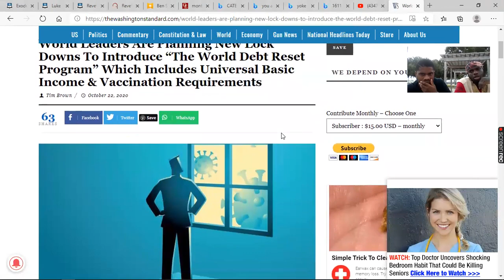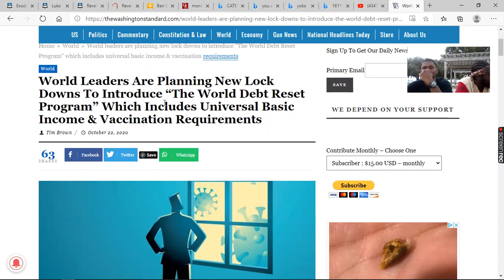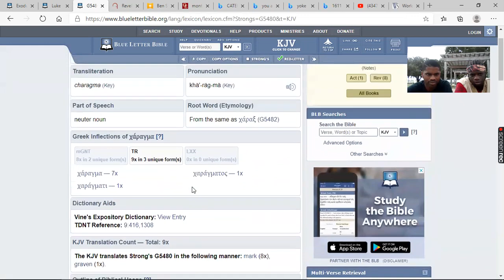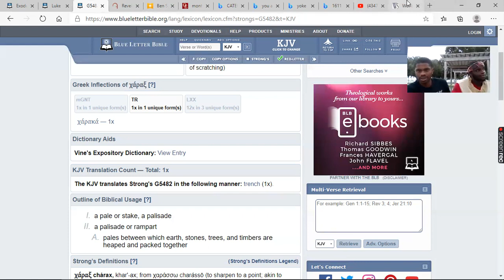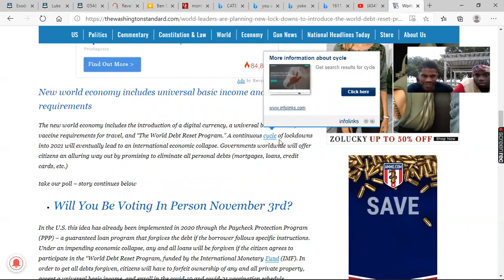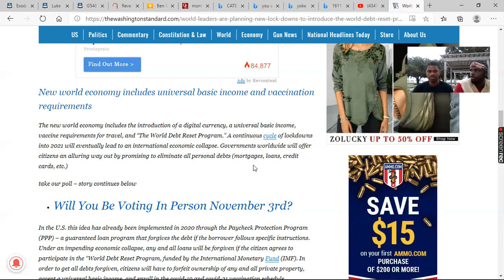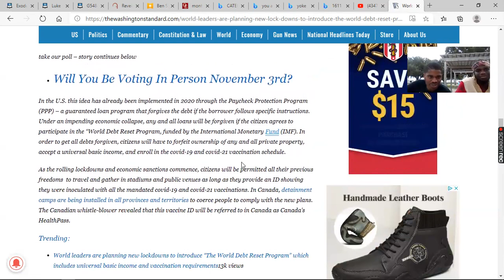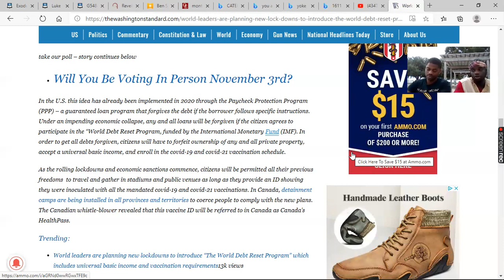CURRENT EVENTS & PROPHECY